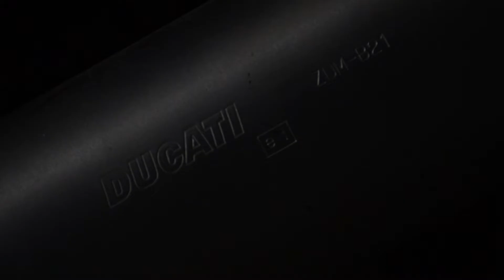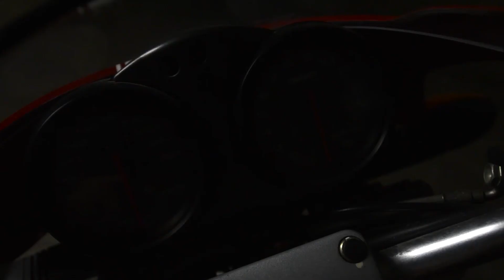Ducati Monster 900 S.i.e